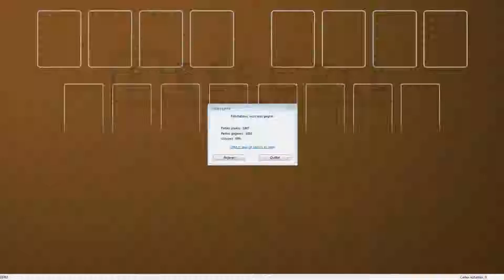Solution to freecell game #16763 in HD